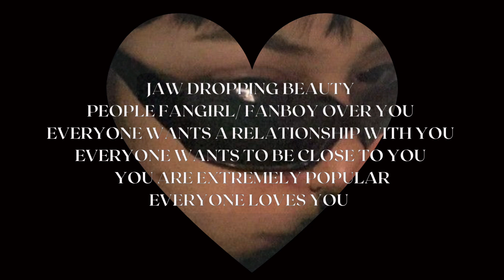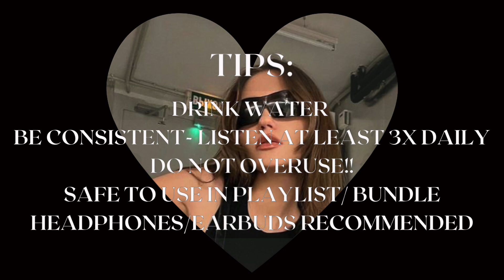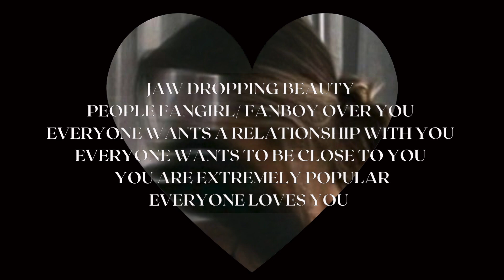“OH MICKEY YOU’RE SO FINE, SO FINE YOU BLOW MY MIND”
This subliminal is incredibly strong. Once you start getting a headache STOP!

Song: Hey Mickey by Baby Tate
FOLLOW ME ON :
AMINO: etherealuminals
Get a subliminal
1 topic: 5 dollars
2 topics: 8 dollars
3 topics: 12 dollars
4 topics: 20 dollars
5 topics: 30 dollars

Info about me:
Name- Lisa
Age- 20
Sign- Virgo ( western astrology)
Leo moon
Libra rising
Occupation-In university
Nationality- American, German, Ghanian

Sign - Leo (Vedic astrology)
Cancer moon
Virgo rising

*safe to put in subliminal playlist, bundle*
*can use without headphones*
*drink water to prevent headaches*